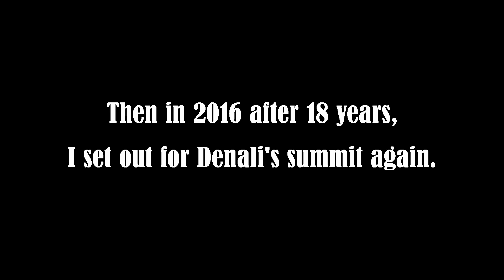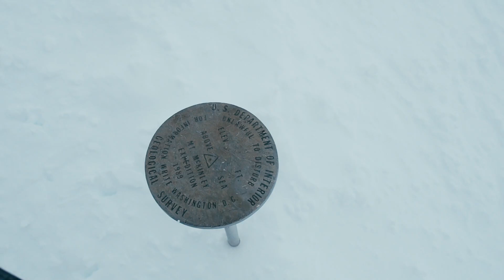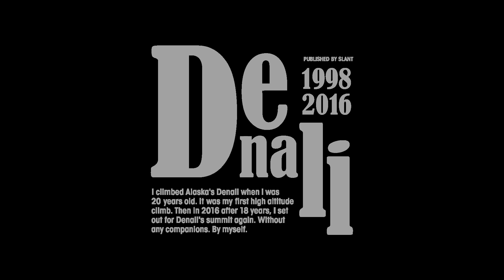Naoki Ishikawa｜Denali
Cinematography by Naoki Ishikawa
Edited by Kota Yamada
Designed by Takashi Tanaka
Produced by SLANT

《写真集》
DENALI
著者：石川直樹
テザイン：田中貴志
定価：2,200円+税
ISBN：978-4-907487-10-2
仕様：H178mm×W153mm／88ページ／ハードカバー

《展覧会情報》
Naoki Ishikawa Photo Exhibition “Denali”
会場：森岡書店 銀座店
東京都中央区銀座1-28-15 鈴木ビル1階
会期：2016年10月31日（月）～11月06日（日）
13：00～20：00
入場無料、無休
問：森岡書店 銀座店　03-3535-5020

石川直樹／Naoki Ishikawa
1977年東京生まれ。写真家。東京芸術大学大学院美術研究科博士後期課程修了。人類学、民俗学などの領域に関心を持ち、辺境から都市まであらゆる場所を旅しながら、作品を発表し続けている。『NEW DIMENSION』(赤々舎)、『POLAR』(リトルモア)により、日本写真協会新人賞、講談社出版文化賞。『CORONA』(青土社)により土門拳賞を受賞。著書に、開高健ノンフィクション賞を受賞した『最後の冒険家』(集英社)ほか多数。最近では、ヒマラヤの8000m峰に焦点をあてた写真集シリーズ『Lhotse』『Qomolangma』『Manaslu』『Makalu』『K2』『DENALI』(SLANT)を連続刊行。最新刊に写真集『潟と里山』(青土社)、『SAKHALIN』(アマナ)がある。